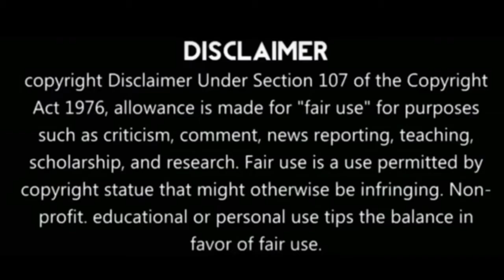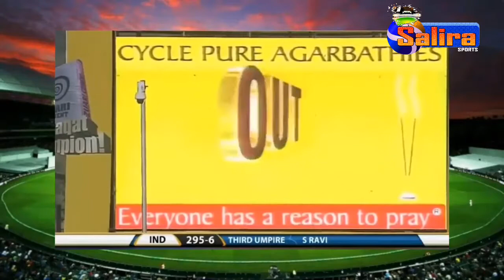Top 10 UN-Luckiest Batsman Out on 99 Runs in History of Cricket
SALIRA SPORTS CREDITS

Concept by        -  Vijay.R
Edited by        -  Mohan Raj

Salira Sports, as the name suggests, is all about sports. You can find all the latest sports news from around the world here. It is an exclusive platform for sports news updates for the fans, not just from the sub-continent but the world over